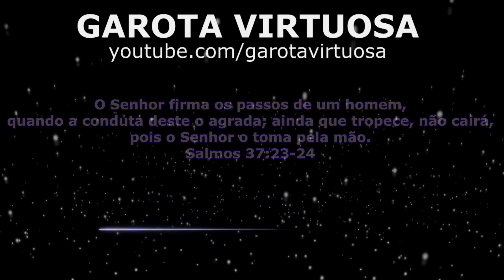FAZ ESSA NOVIDADE PRO VERÃO 🥵 NO POTINHO É SUCESSO DE VENDAS 🔥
✅Ingredientes :

Recheio de limão:

1 caixinha de leite condensado
2 limão espremido

Ganache :

100g de chocolate meio amargo
100g de creme de leite
1 colher de sopa de creme de avelã

*2 paçocas